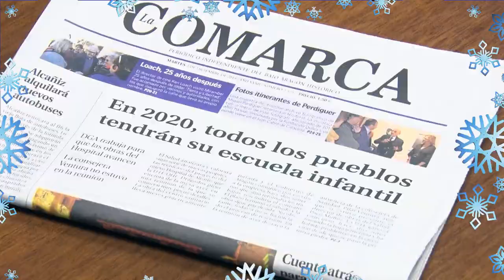La Comarca Feliz Navidad 2019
El grupo de comunicación La Comarca sueña un 2020 lleno de buenas noticias y aprovecha la ocasión para felicitar estas fiestas de Navidad.